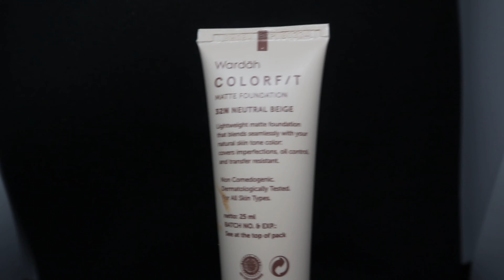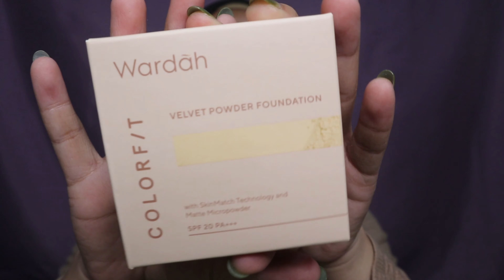REVIEW MAKE UP HALAL PART 1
FULL HD

mau lebih dekat sama aku, yuk follow akun sosmed aku.

Linna nna

Aku udah lama banget bikin vidio ini baru bisa up sekarang semoga suka ya sama vidio aku.

Untuk kalian yang mw beli produk nya link pembelian nya di bawah ya bisa langsung klik aja 👇🏻

Record
Cannon m100

Edit vidio
Kinemaster

Thakyou for watching and thankyou for always support me! 😊